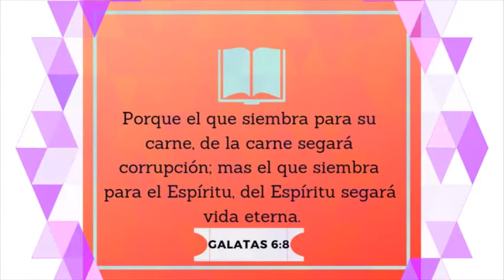El fuego del altar no se apagará. Pastor Walter Magaña